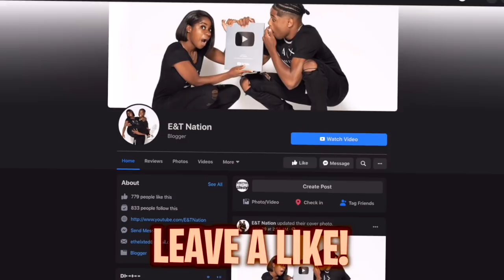Asking My Boyfriend Juicy Guy Questions Girls Are Too Afraid To Ask..